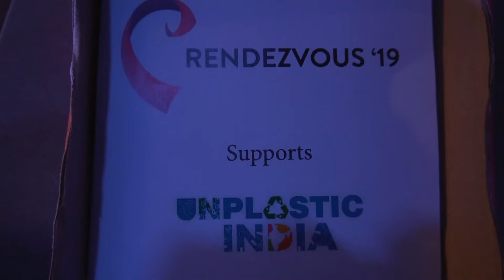Cultural Night | IIT Delhi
Yo guys! Hope that you liked the vlog! And yeah, Do what you love, Love what you do!